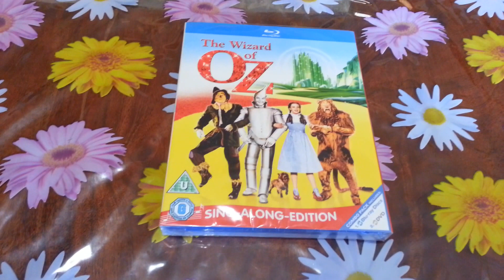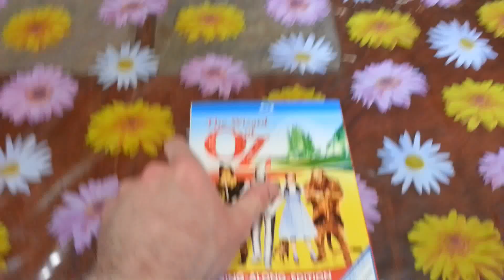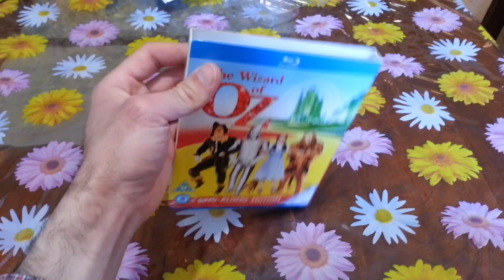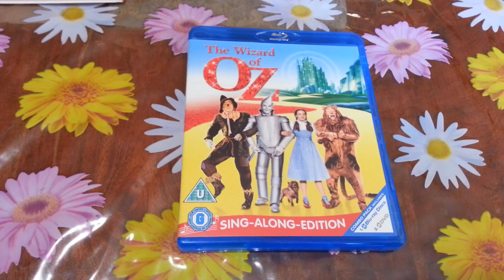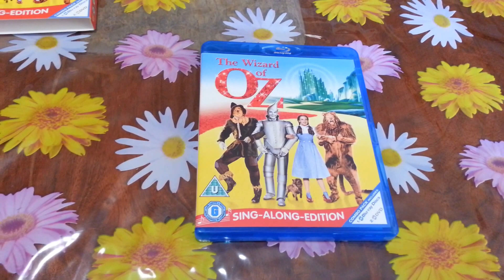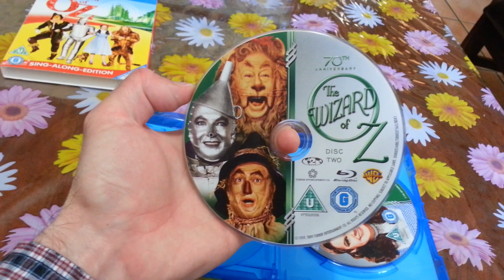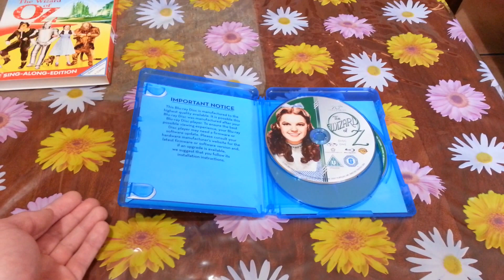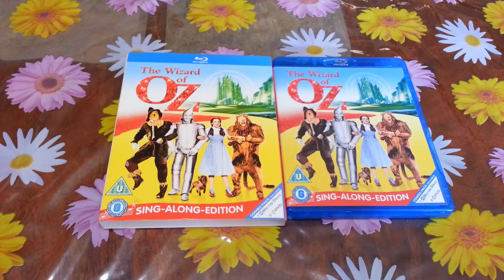The Wizard Of Oz Sing Along Edition Blu-ray Unboxing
Judy Garland The Wizard Of Oz Sing Along Edition Blu-ray Unboxing.
2 Blu-ray And 1 DVD.